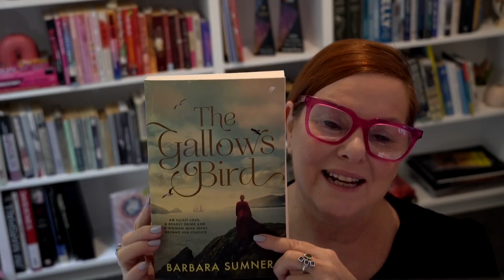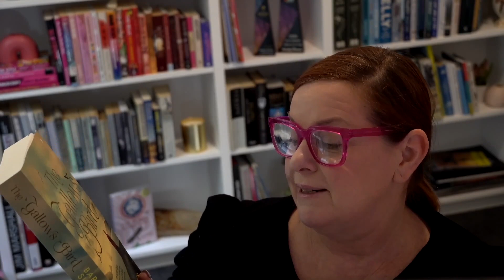Podcast 131 Barbara Sumner on The Gallow's Bird: Unveiling Convict Women’s Stories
In this episode of The Good Girl Confessional, host Sandy Lowres welcomes the extraordinary Barbara Sumner, a New Zealand filmmaker, author, and PhD scholar. Barbara shares the inspiration behind her latest novel, The Gallow's Bird, a historical fiction set in the 1830s that unveils the untold stories of women convicts transported to Australia. Drawing from both research and personal history, Barbara crafts an unforgettable narrative about a woman named Birdie, her brutal life in London, and her journey across the seas to an unknown land.

Throughout the podcast, Barbara and Sandy delve into the erasure of women from historical records, particularly convict women, whose lives and contributions have long been overlooked. Barbara also touches on her own personal experiences with adoption and how they have informed her writing and worldview. Together, they explore the challenges of writing about forgotten women’s histories and how their stories are more relevant today than ever.

Barbara also gives insight into her previous memoir, Tree of Strangers, and her extensive research process, which includes uncovering surprising family connections to convict ancestors. With deep reflection on identity, survival, and the resilience of women, this conversation is a compelling journey into history, memory, and storytelling.

Tune in for a fascinating exploration of history, writing, and the enduring power of women’s stories. This is an episode you won’t want to miss!